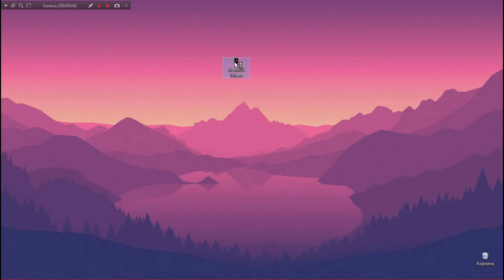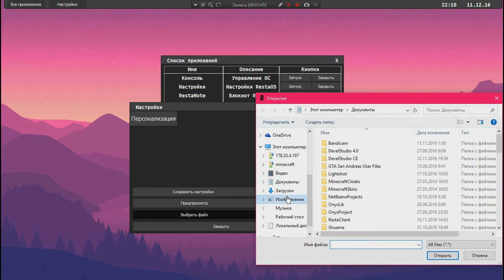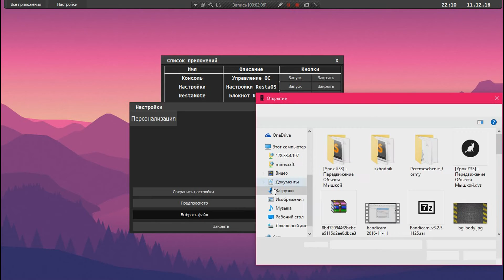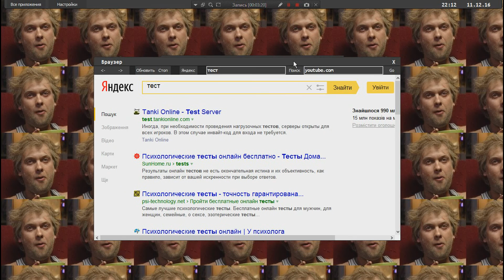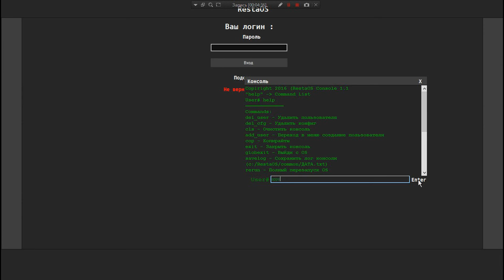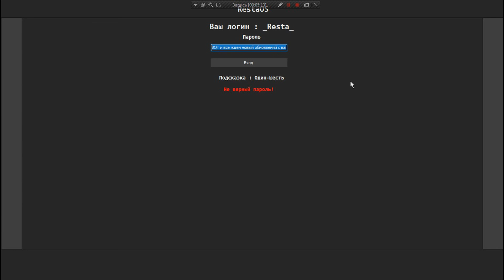RestaOS 1.0 | Эмулятор на PHP DEVEL STUDIO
▬▬▬▬▬▬~ஜ۩۞۩ஜ~▬▬▬▬▬▬▬
Разверни
▬▬▬▬▬▬~ஜ۩۞۩ஜ~▬▬▬▬▬▬▬
Моя Resta OS %_%

Эта версия УСТАРЕЛА!!! Смотрите новое видео RestaOS X

▬▬▬▬▬▬~ஜ۩۞۩ஜ~▬▬▬▬▬▬▬